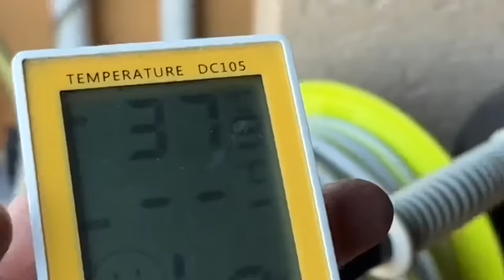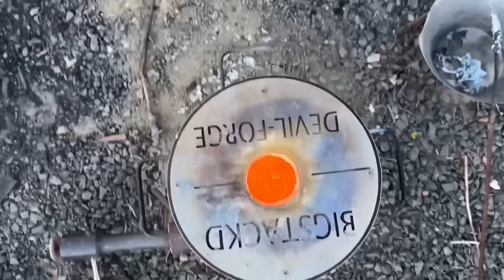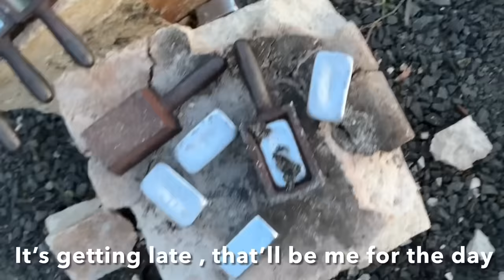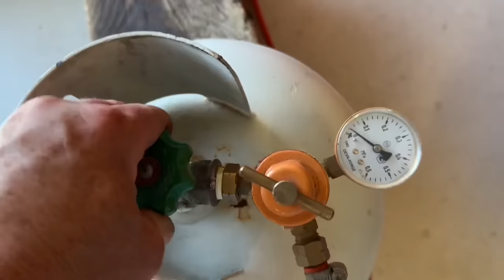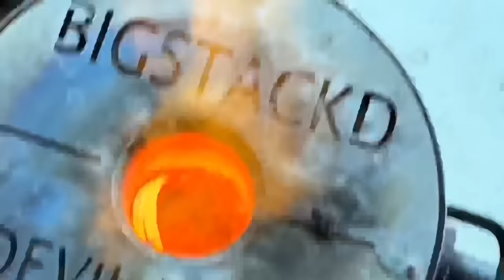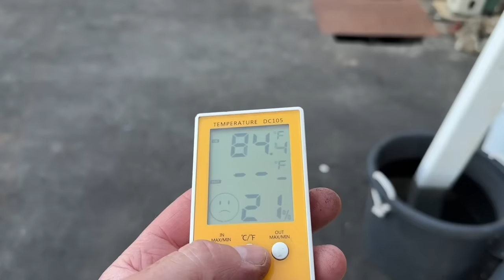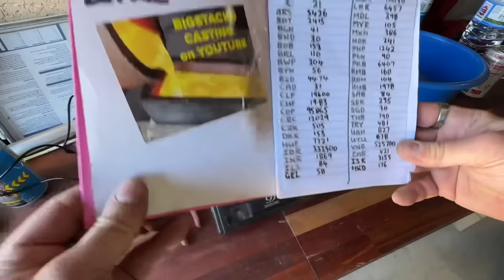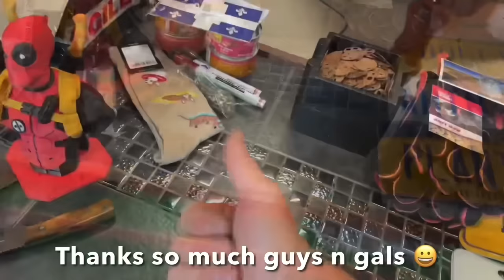351 Ford Cleveland Piston Melt Down - Bulk Bars - ASMR Metal Melting - Trash To Treasure - BigStackD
Today I melt down a heap of pistons from out of 351 Ford Cleveland Engines , Something a bit different but an absolute huge haul of clean aluminium ingots for the shelf . So sit back relax and enjoy todays melt and see all you awesome people on the next one👋😁.

AWESOME CUSTOM STEEL STAMPS FROM ALINA

Dumpster Diving
351 Ford Cleveland Piston Melt Down - Bulk Bars - ASMR Metal Melting - Trash To Treasure - BigStackD